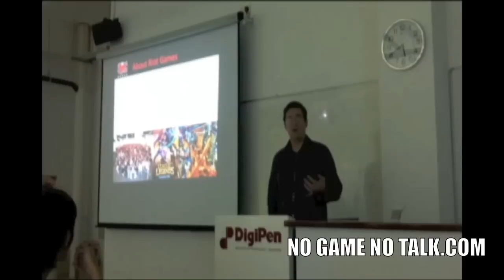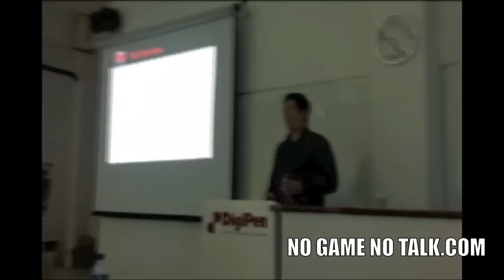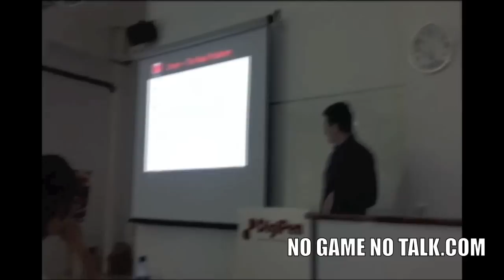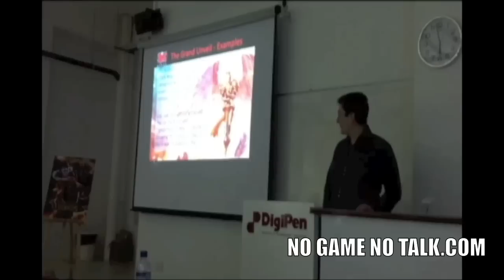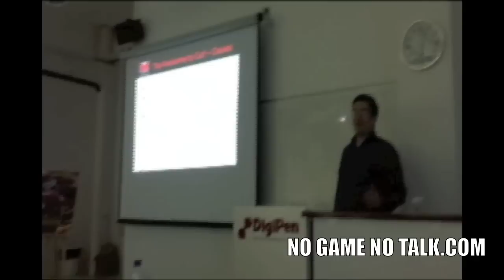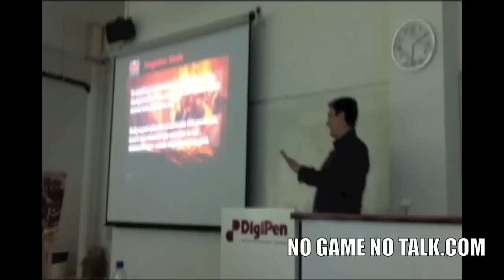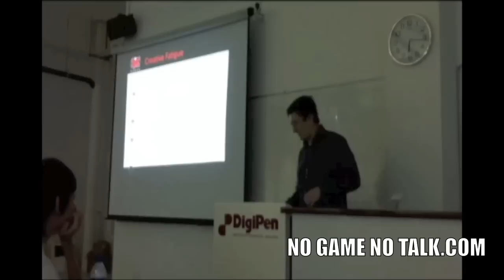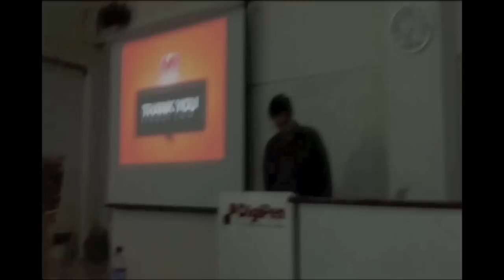Tom Cadwell Riot Games Design Director 19 January 2012 Singapore Seminar